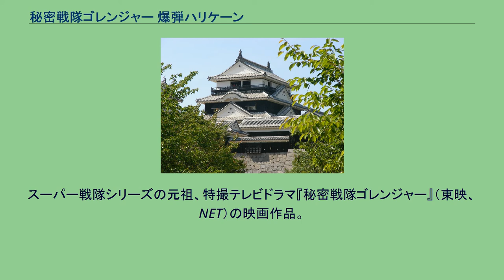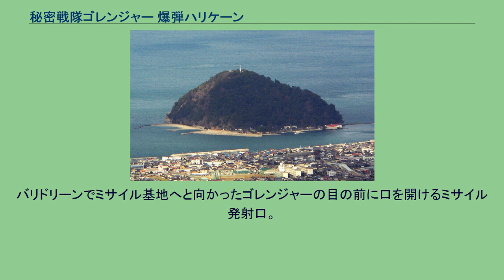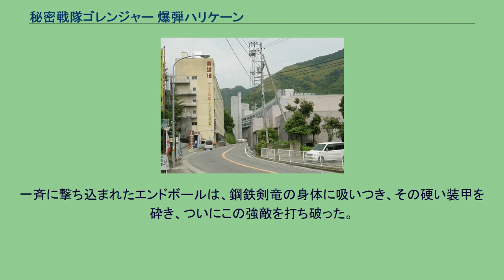秘密戦隊ゴレンジャー 爆弾ハリケーン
『秘密戦隊ゴレンジャー 爆弾ハリケーン!』（ひみつせんたいゴレンジャー ばくだんハリケーン!）は、1976年7月18日に「東映まんがまつり」の一篇として公開された、東映製作の映画。
カラー、シネスコ、20分。
東映生田スタジオ制作。
スーパー戦隊シリーズの元祖、特撮テレビドラマ『秘密戦隊ゴレンジャー』（東映、NET）の映画作品。
東映は恒例の「東映まんがまつり」で、前年夏と冬、同年春にテレビ本編『秘密戦隊ゴレンジャー』をワイド画面にトリミング（ブロウアップ）して番組に組み入れていたが、オリジナルの映画作品としては本作品が初となる。
作劇は、四国ロケを中心として行われ、日本高速フェリーのさんふらわあやホテル奥道後とタイアップし、石鎚登山ロープウェイ、奥道後ゴルフクラブなどの関連施設、また高知港、北条鹿島、松山城など、四国の名所を織り込んで撮影が行われた。
脚本を担当した上原正三は、本作品の執筆にあたり四国でシナリオハンティングを行った。
このロケ撮影は、同工異曲のストーリーによって、テレビ本編の第59話から第61話と同時進行で行われ、キレンジャー役も2代目の熊野大五郎、黒十字軍幹部怪人も4代目のゴールデン仮面大将軍となっており、テレビ本編の第55話から第67話までの間に当たるエピソードとなっている。
「さんふらわあ」での高知入港〜「ホテル奥道後」とのタイアップロケは、3年前の『仮面ライダーV3対デストロン怪人』（1973年）でもテレビ本編と劇場版のロケ順路として使われている。
本作品で死の商人役を演じた轟謙二は、旅行代理店を兼業する俳優で、本作品のロケのコーディネートに一役買っている。
黒十字軍は日本征服のために次々と仮面怪人を送り込んできたが、無敵を誇るゴレンジャーのために、ことごとく倒されてしまった。
そこで、黒十字軍総統は一気に逆転勝利をおさめるため、ミサイル攻撃を計画。
四国松山にミサイル基地の建設を進めていた。
その攻撃目標は、北海道・東京・名古屋・大阪・四国・九州と、日本全土に及ぶものだった。
このミサイル基地建設からゴレンジャーの目を逸らすために、総統は黒十字軍きっての無法者、鋼鉄剣竜を呼び寄せる。
タイアップロケが行われた「ホテル奥道後」 一方、四国地方に黒十字軍のミサイル基地があるらしいとの情報をキャッチしたゴレンジャーは、フェリーさんふらわあ号で密かに四国へと向かった。
その船上で、ゴレンジャーチームは不審な中年男性、ケン伊藤と国籍不明の美女の二人連れに目を付ける。
美女がプールサイドに忘れた小物入れには、通信機能を備えた化粧道具が見つかった。
二人をただの観光客ではないと見てとったゴレンジャーは調査を開始。
新命とペギーは、二人の部屋から長距離ミサイルの設計図を発見する。
美女の運転する車は高知港で降り、夫婦名義での宿泊先ホテル奥道後へ向かった。
これを追ったゴレンジャーチームの元に、ジュネーブ本部から返事を受けた江戸川総司令の知らせが入る。
ケン伊藤は、世界を股に兵器を売り歩く死の商人だった。
伊藤が黒十字軍に売り渡した長距離ミサイルは、すでに松山にあると見た海城らは、早速松山周辺の調査を開始する。
ロケに使われた「北条港」と「北条鹿島」 ホテル奥道後の「錦晴殿」に向かったケン伊藤と美女を尾行する熊野と007。
一方、新命は石鎚登山ロープウェイで黒十字軍の襲撃を受け、飛行戦艦「バリドリーン」を呼び、空からの探索に切り替える。
これを知ったゴールデン仮面大将軍は、山中のミサイル基地の完成を急がせるのだった。
ホテルを出て北条港へ向かうケン伊藤と美女を、熊野と007の連絡を受け、ニューレッドマシンで追う海城。
二人は北条港から連絡船で北条鹿島に渡り、駆け付けた海城とペギー、明日香の前に黒十字軍兵士と鋼鉄剣竜が現れた。
美女の命令を受け、猛然と三人に襲いかかる鋼鉄剣竜。
変身してこれと闘う三人だが、アカレンジャーのレッドキックも、必殺のゴレンジャーハリケーンも鋼鉄剣竜には通じない。
さらに海へ逃れたケン伊藤と美女を追い、激しいモーターボート戦が展開される。
三人の船を襲うケン伊藤の爆弾攻撃を受け、ついにこれを取り逃がす海城たちだった。
「松山城」天守閣 逃げた二人の行...